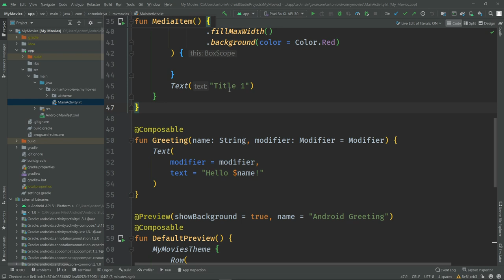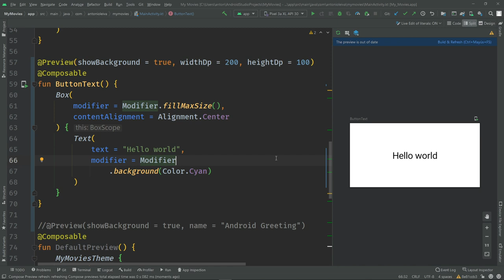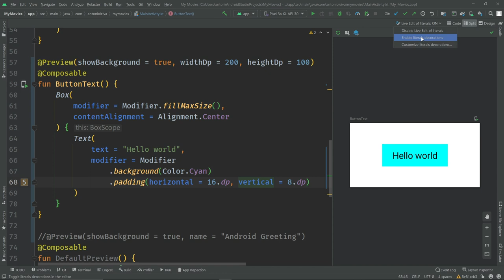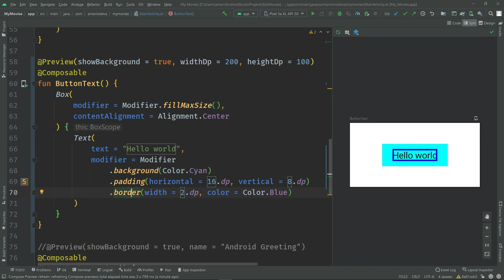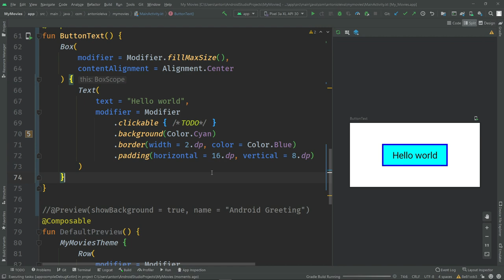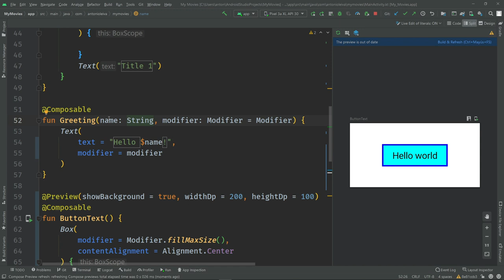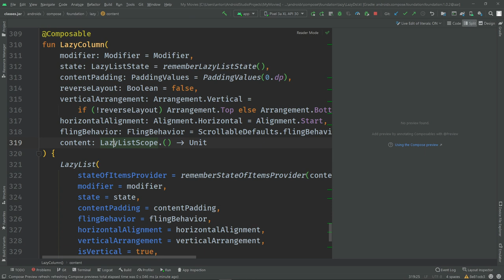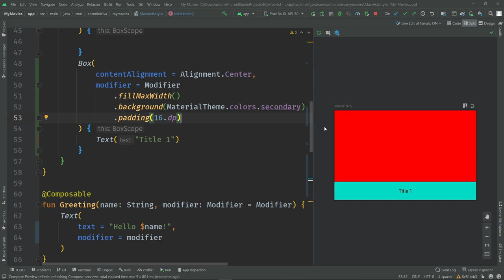🟢 MODIFIERS: Personaliza cualquier vista en Jetpack Compose #3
🔵 ¿Quieres ser un experto en Jetpack Compose?

🔵 Si tienes cualquier duda sobre el curso de Compose, pregúntalo en la comunidad de Discord

Muchas veces no nos es suficiente con la configuración básica que nos provee una vista, y por tanto vamos a necesitar modificarla para adaptarla a nuestras necesidades. Esto es exactamente para lo que sirven los Modifiers.

Es un cajón de sastre que nos da la opción de añadir apariencia o capacidades extra a los Composables.

Índice:
00:00 Intro
01:54 Tipos de Modifiers
02:03 Ejercicio de ejemplo
17:23 Final

1️⃣ La situación de Kotlin en el mercado y la oportunidad de aprenderlo
2️⃣ Cómo empezar con Kotlin desde cero en pocos minutos
3️⃣ Cómo Kotlin puede hacerte mucho más productivo